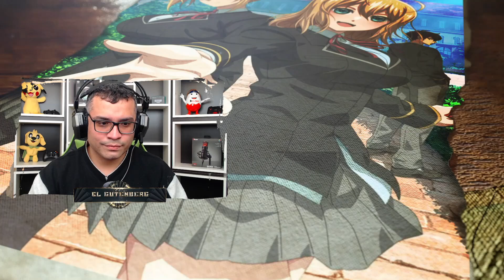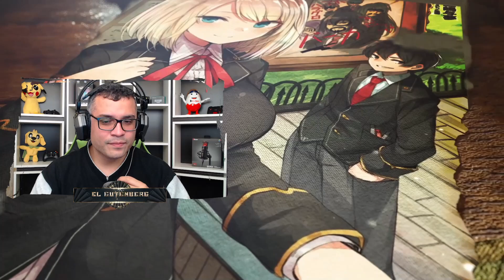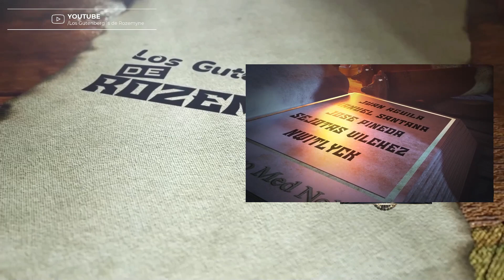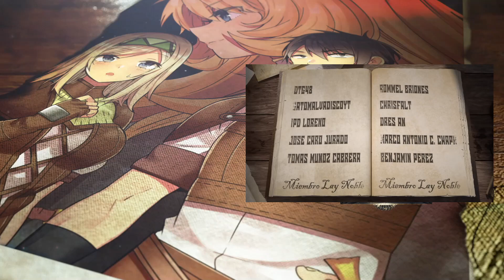😂 LEON Y MARIE descubren que SON HERMANOS - Vol 03 Cap 06-3 Otome Game Sekai wa Mob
El día de hoy vamos con un resumen mas de otome game, espero lo estén disfrutando, en este capitulo les contare como leon y marie descubren que son hermanos y los acontecimientos que llevaron a esa situación.

📋 Menu del Video:

⏲ 00:00 Introducción
⏲ 04:13 Inicio del Capitulo